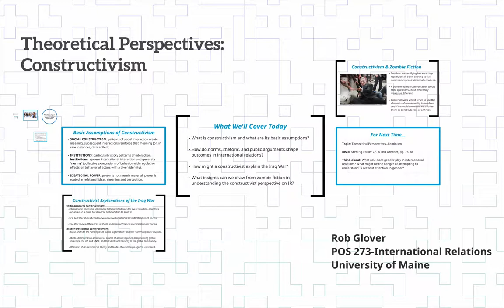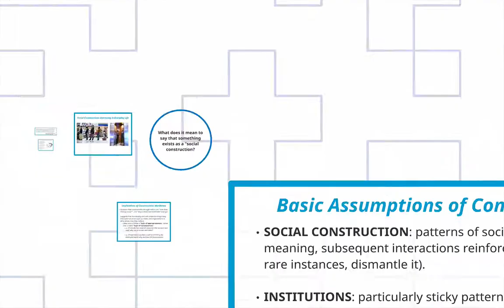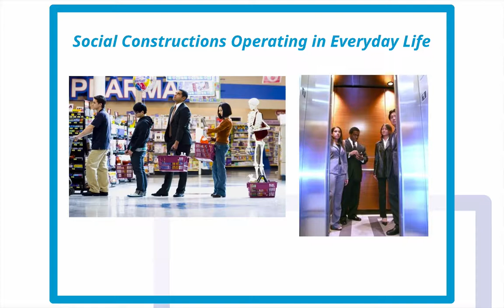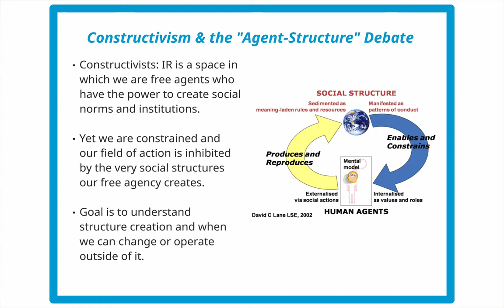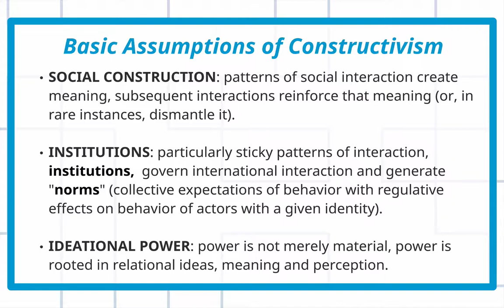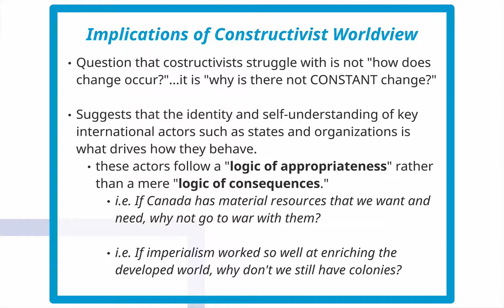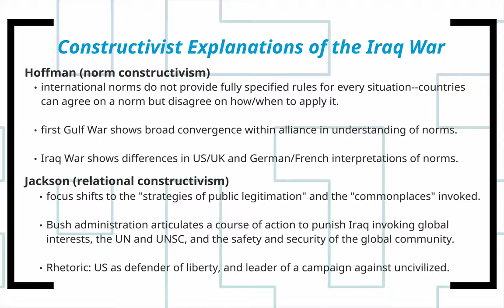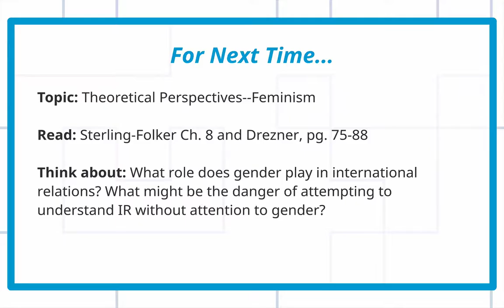POS 273 Lecture 7: Theoretical Perspectives-Constructivism